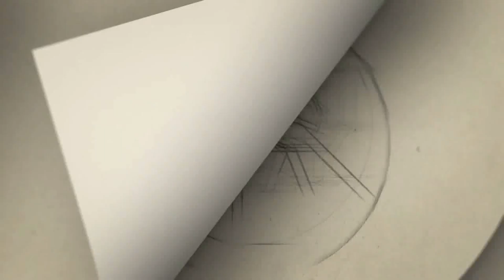'''கோடீஸ்வரன் கூட இப்படி செய்யமாட்டான் -அதுவும் 4 வது முறையா''பாலா -நீ கடவுளடா புகழும் ஊர் மக்கள் !!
Gategory   : people & Blogs
Category
People & Blogs